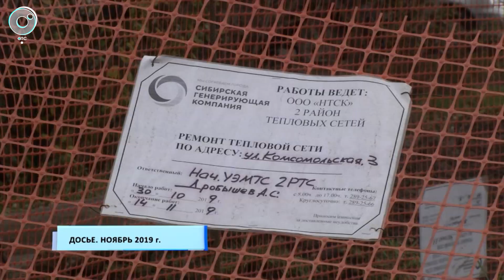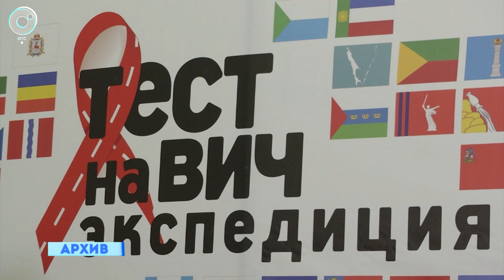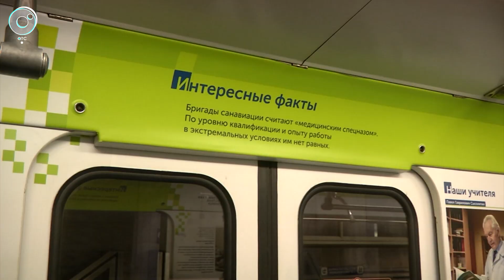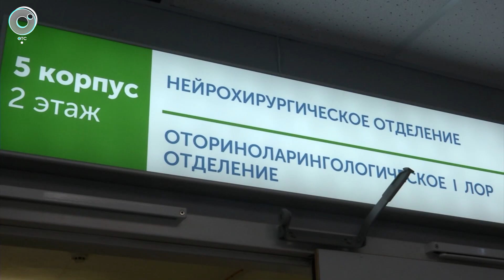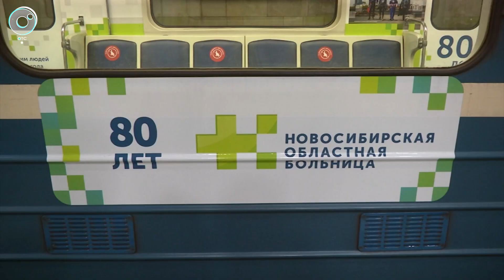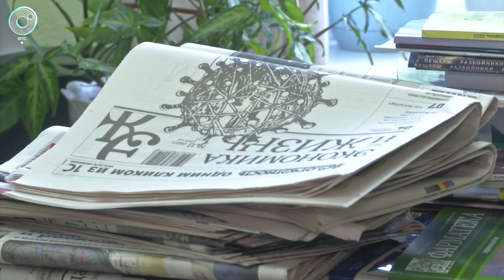НОВОСТИ 18-30: 21 мая 2020